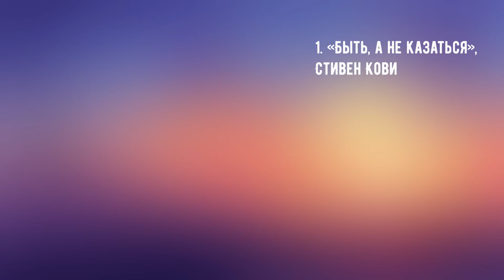ТОП 3 Книги, Чтобы Разобраться в Себе/Понять Себя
Подборка книг для саморазвития, самореализации

1. «Быть, а не казаться», Стивен Кови
2. «Искусство жить просто», Доминик Лоро
3. «Психология вредных привычек», Ричард О'Коннор

Удачи